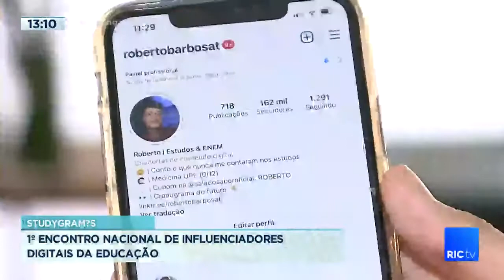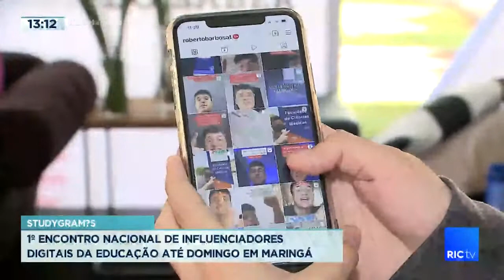Primeiro encontrão de influenciadores digitais da educação aconteceu em Maringá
Studygrams: primeiro encontrão de influenciadores digitai.s da educação até domingo em Maringá. Confira todos os detalhes na reportagem!